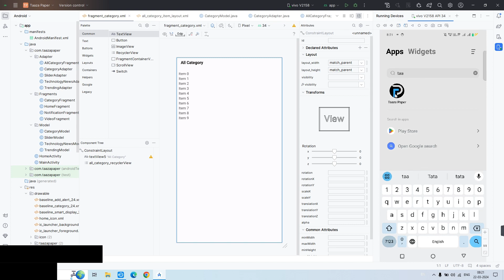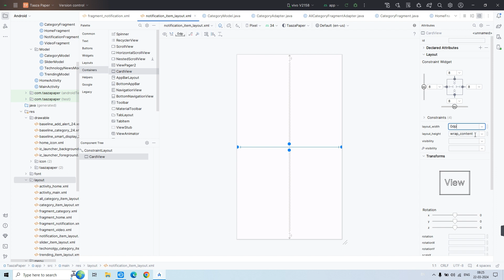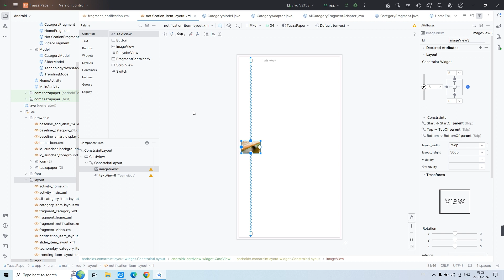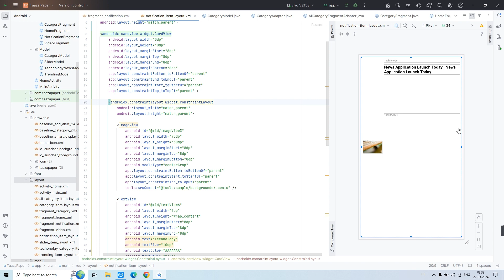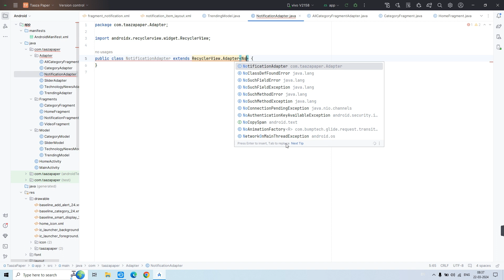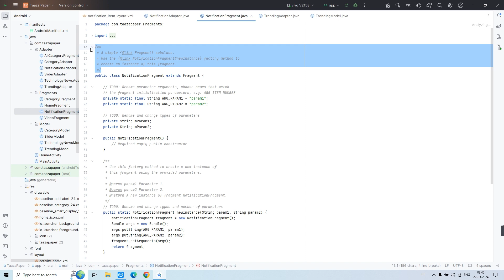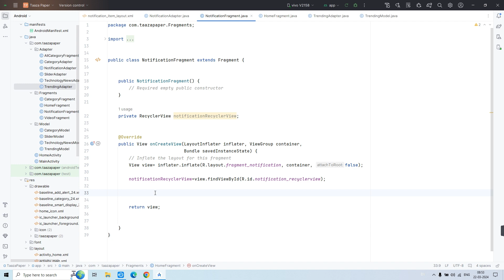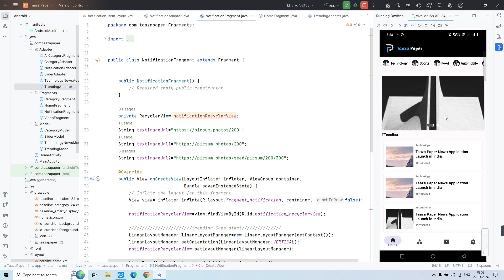Android News App Project: Completing Notification Fragments #9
Welcome to our Android News App Project tutorial! In this video, we'll focus on completing the notification fragments for our news app. Notification fragments are essential components for delivering timely updates and alerts to users. Follow along as we demonstrate how to finalize the notification fragments using Android Studio. Whether you're a beginner or an experienced developer, this tutorial will provide valuable insights into refining the user interface and functionality of your news app.